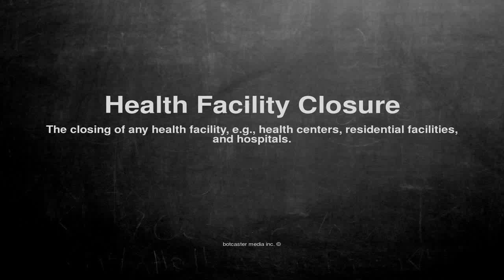Medical vocabulary: What does Health Facility Closure mean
What does Health Facility Closure mean in English?